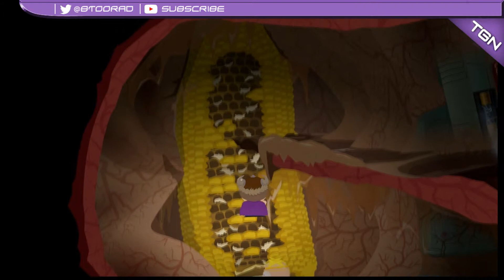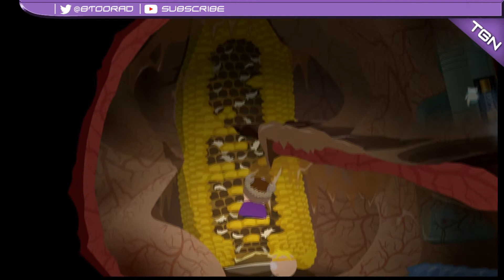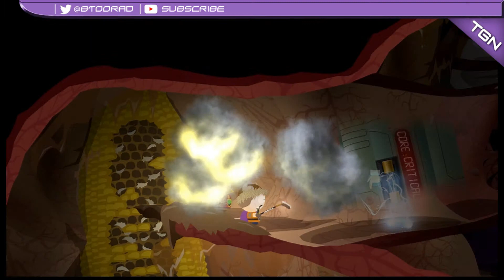South Park: The Stick Of Truth PC Gameplay Part 29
South Park is the brain child from Matt Stone and Trey Parker! Two of the most, rude, crude, lude people to grace our TV's. This is their first, successfull, game apart from some other little ones on the past such as Sout Park Carting! Boring!

Welcome to The Stick of Truth!

As the New Kid you can use a variety of (bad ass!) classes. Each of these classes features several abilities you will unlock throughout the game, by gathering experience and reaching higher Levels, which basically means crushing tonnes of enemies!

Team up with classic South Park characters who will fight by your side in epic battles. Their abilities will either help you defeat your enemy, or save you in perilous situations. Together you will impose your authority!

And don't forget the Fart attacks you will unlock, regardless of your class. These attacks rely on a persistent fart pressure resource and they will be of great help, either in combat or to use them on the surrounding environment.